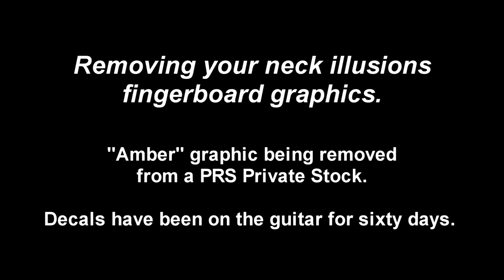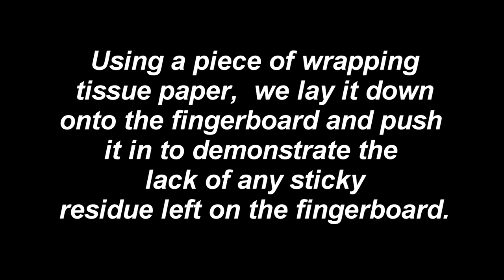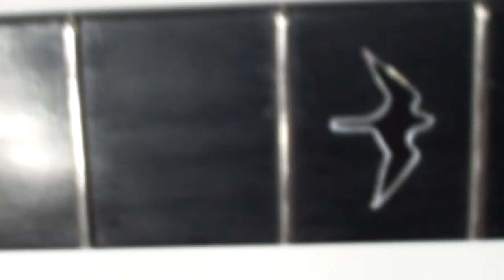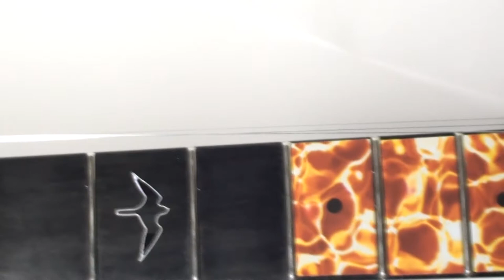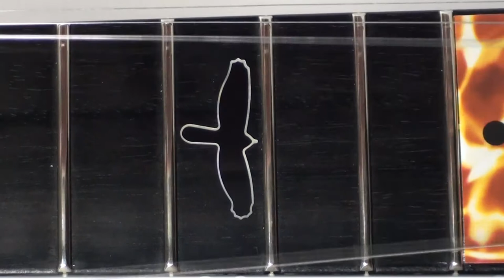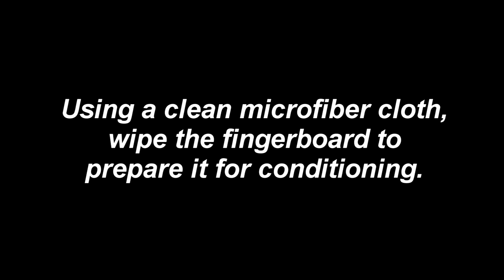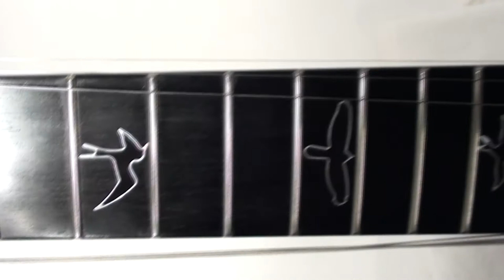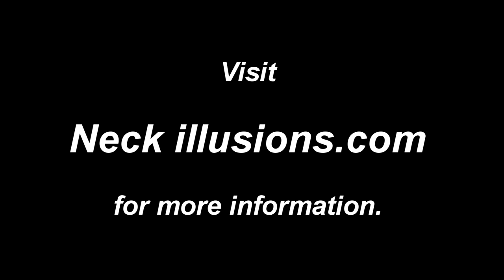Removing a Neck illusions Fingerboard Graphic from a PRS Private Stock Guitar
This video shows the process of removing a neck illusions fingerboard graphic from your guitars fingerboard. This particular graphic was on the guitar for approximatley 60 days We used tissue wrapping paper to demonstrate that there was no sticky residue left behind from our decals. The video is a lot longer then it needs to be, but I wanted to show the removal with minimal cuts in the editing during the removal process.  for more information.